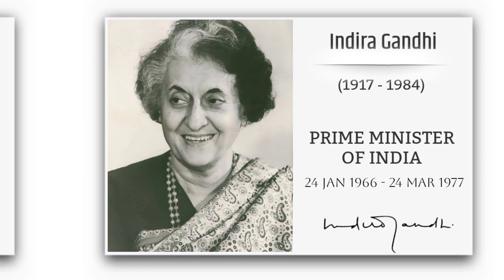भारत के प्रधान मंत्री, 1947 से 2023 तक भारत में रहे प्रधानमंत्रियों की सूची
जैसा की आप  जानते है प्रधानमंत्री राष्ट्रपति के लिए एक सलाहकार होता है। इसके अलावा, वह मंत्रिपरिषद के नेता हैं। भारत के राष्ट्रपति, सरकार बनाने के लिए सबसे बड़े राजनीतिक दल के नेता को आमंत्रित करके प्रधानमंत्री का चुनाव करते हैं। एक बार जब नेता यह साबित कर देता है कि उसे लोकसभा के 50% सदस्यों का समर्थन प्राप्त है, तो वह व्यक्ति भारत का प्रधानमंत्री चुना जाता है।